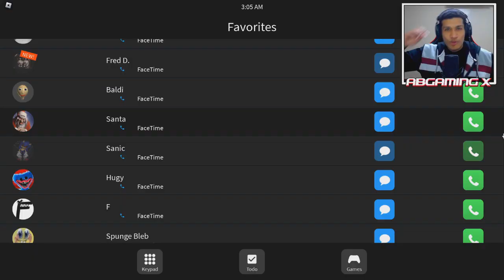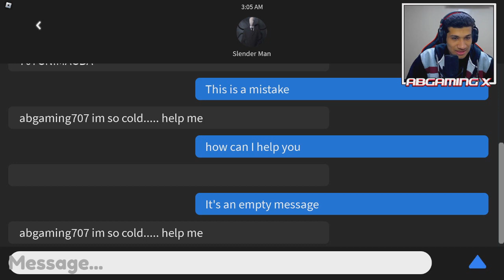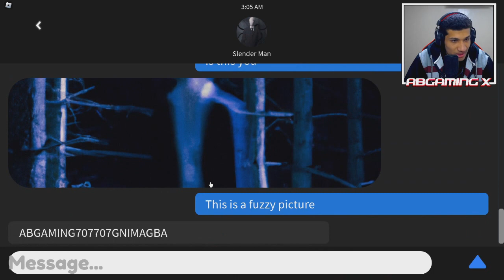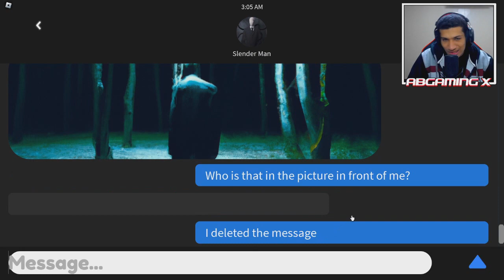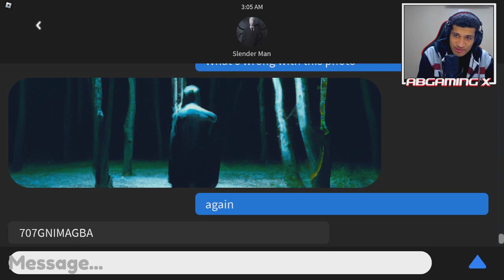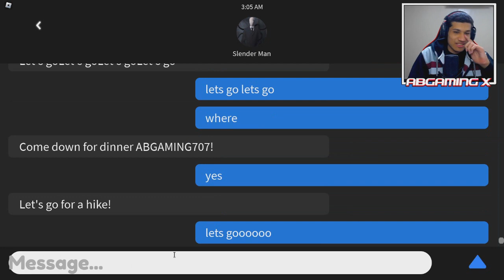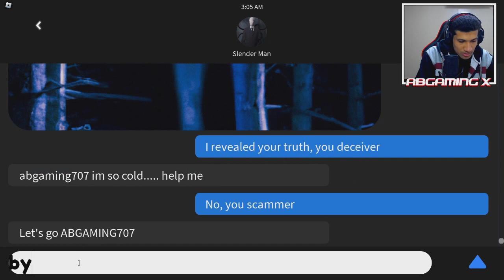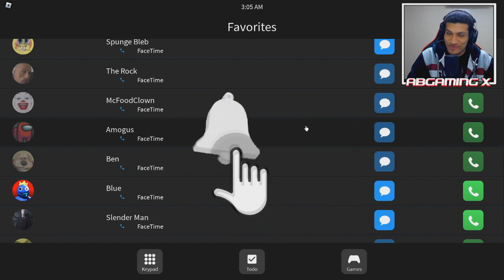اتصلت بـ Slender Man في الساعة 3 الليل ... (فكرة سيئة)